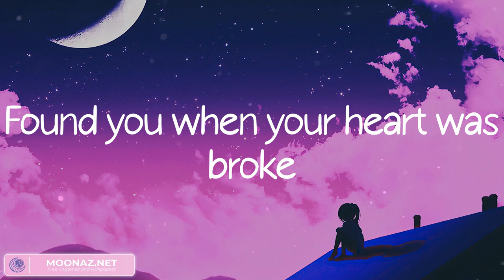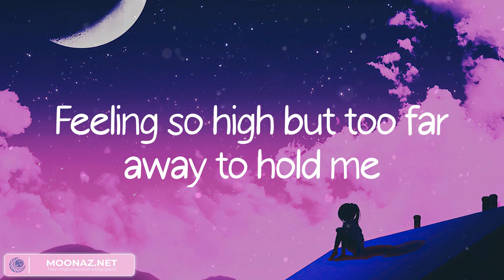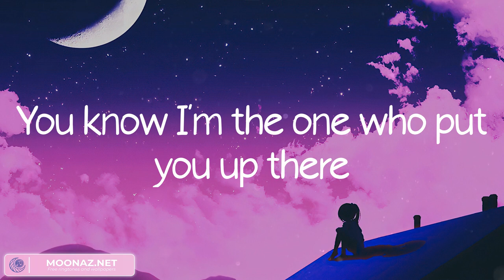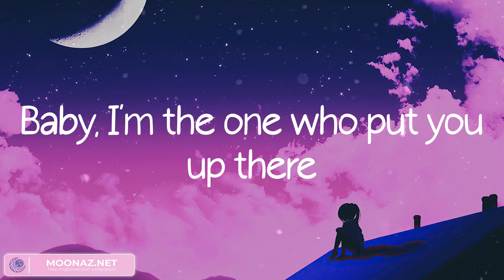Without Me - Halsey (Lyrics) Shawn Mendes, Shawn Mendes,... Mix 2023